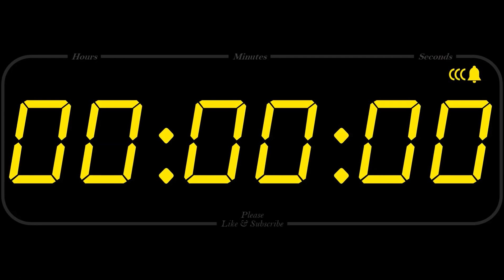SDH Heřmaneč - Crazy klip 2019